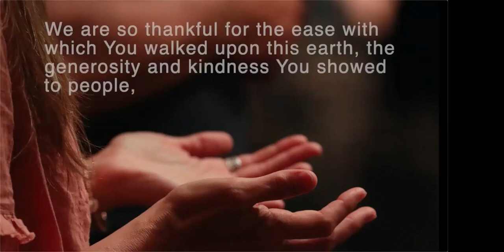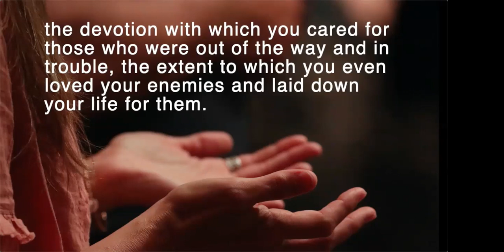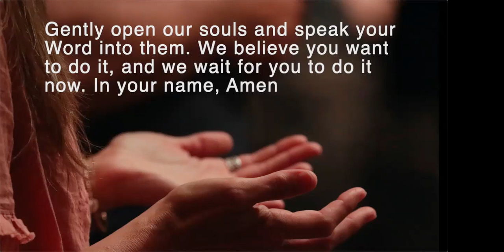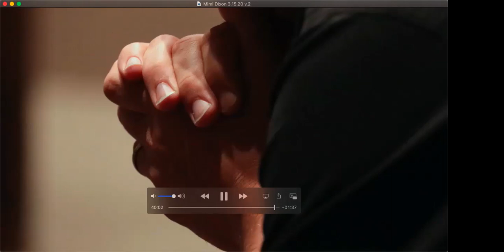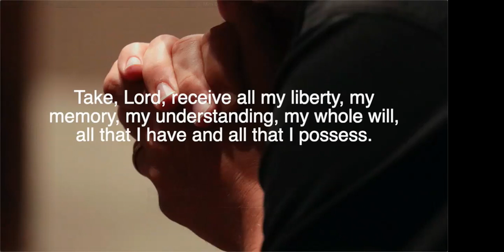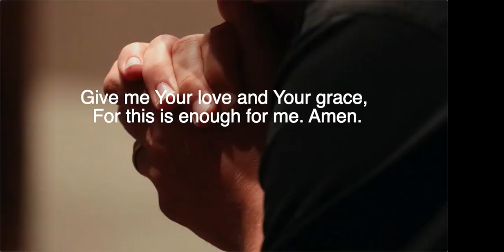The Practice Unplugged 3/22/2020 (with Mimi Dixon)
On 3/22/2020 The Practice gathered for our first online service.

COPYRIGHT INFORMATION
WILLOW CREEK COMMUNITY CHURCH CCLI 5032549
Please Speak by Aaron Niequist, used with permission // "Goodness of God" Written by Jenn Johnson, Jason Ingram, Ben Fielding, Ed Cash, Brian Johnson, © 2018 Bethel Music Publishing (ASCAP) / Fellow Ships Music (SESAC) / So Essential Tunes (SESAC) (admin. at EssentialMusicPublishing.com) / SHOUT! Music Publishing (APRA) (adm. in the US and Canada at CapitolCMGPublishing.com) / Alletrop Music (BMI) (Admin. by Music Services, Inc.) CCLI 5032549 // "God Meet Us" by Roddy Hamilton, used with permission // "All Who Are Thirsty" by Brenton Brown and Glenn Robertson, © 1998 Vineyard Songs (UK/Eire) (Vineyard Music UK) CCLI 5032549 // "Take my Life and Let it Be," “Doxology,” and "Holy Holy Holy" - Public Domain